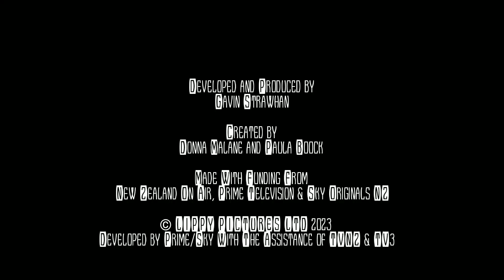Lippy Pictures / New Zealand On Air / Sky Originals NZ / Prime Television (2023)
Taken from The Pretender Season 3 on Prime in 2023.

Capped from Sky Go in New Zealand.